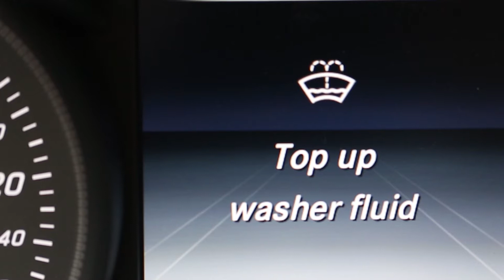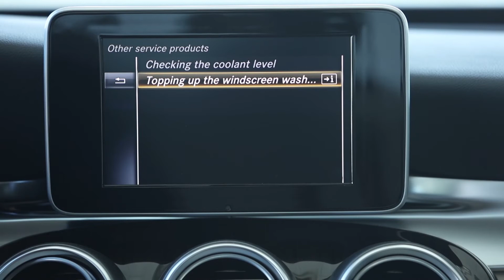قُمرة للفن المرئي- مرسيدس بنز- فحص السوائل Qumrah Studios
Qumrah Production for Mercede Benz Oman
Photographed Directed:
Fahad Al Maimani
Actor:
Taha
Voiceover:
Haitham Ahmed
Special Thanks :
Mr. Mohammed Ghaddar
Mr. Badar Al Mahrooqi